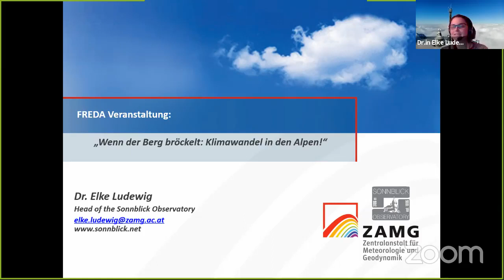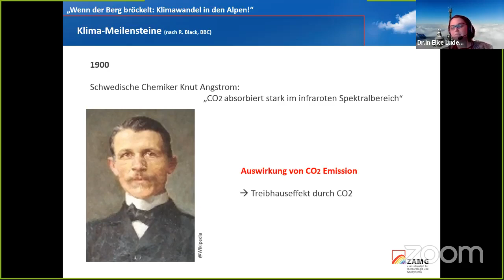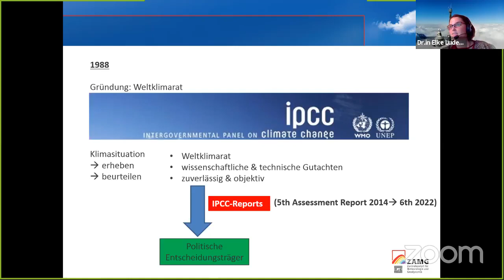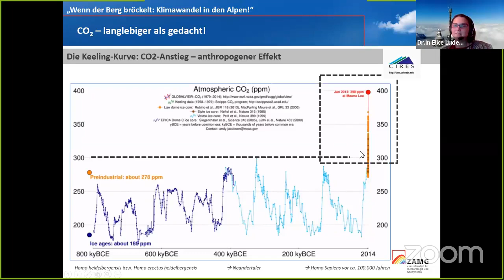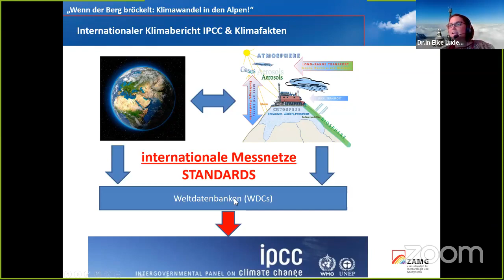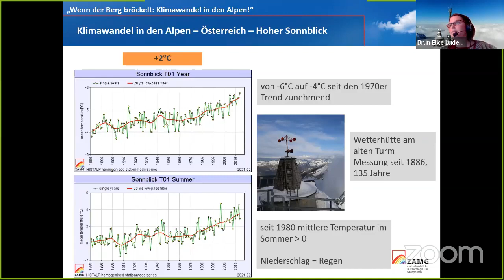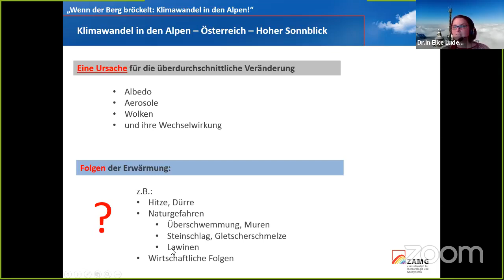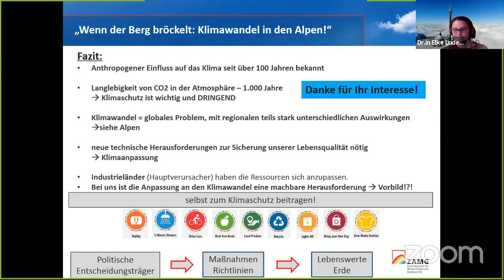Wenn der Berg bröckelt: Klimawandel in den Alpen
🏔🔜⛰ Die Alpen sind vom Klimawandel ganz besonders betroffen: Die Klimaerwärmung ist hier höher als in anderen Regionen. Ein Grad Temperaturunterschied im Jahresdurchschnitt entspricht in den Bergen einem Höhenunterschied von 200 Metern. Die Folgen sind sicht- und spürbar: Die Winter werden kürzer, Gletscher schmelzen, Muren, Lawinen und Felsstürze hinterlassen ihre Spuren, viele Tiere und Pflanzen siedeln sich weiter oben an – sofern sie es können. Die Waldgrenze steigt und die Bergwälder müssen sich verändern um zu überleben.
Was heißt das für die Alpen, für ihre Zukunft❓ Wie sind die Auswirkungen auf Natur und Lebewesen❓ Gibt es noch Chancen und was können wir tun❓
Dr.in Elke Ludewig 🙋‍♀️ ist als Meteorologin, Klimaforscherin und Leiterin des Sonnblick-Observatoriums 🌄 auf 3100 m Seehöhe unmittelbar mit dem Klimawandel konfrontiert und berichtet uns darüber in ihrem Vortrag. Im anschließenden Gespräch wollen wir mit ihr, dem Salzburger Landesgeologen Mag. Gerald Valentin 🙋‍♂️ und Prof. Dr. Kurt Luger 🙋‍♂️ (UNESCO-Lehrstuhl für Kulturelles Erbe und Tourismus) verschiedene Aspekte der herausfordernden Situation beleuchten.